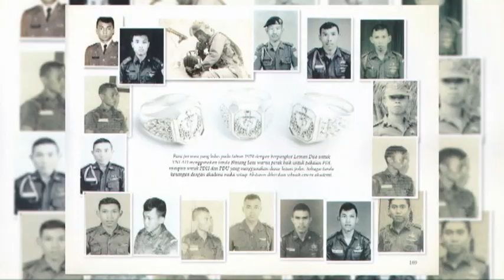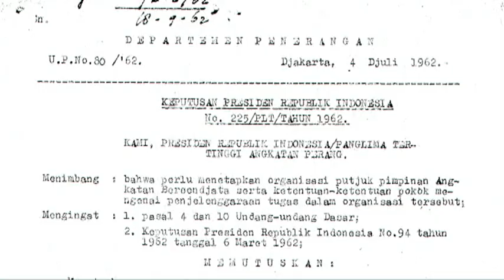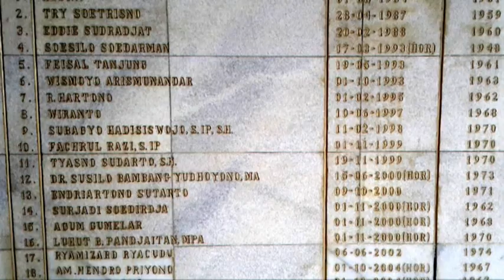VLOG 263 50 tahun AKABRI Pertama 1970, 10 Desember 1970 -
Kiprah lulusan AKABRI Pertama tahun1970 selama 50 tahun

Time line Peresmian AKABRI, dinamika perjuangan yang efektif dan tidak terputus sia-sia.      Tgl 31 Oktober 1945 atas perintah Kasum TKR Letjen Oerip Soemohardjo di Yogya didirikan Militaire Academie (MA) sesudah meluluskan 2 angkatan,  MA th 1950 ditutup karena berbagai alasan teknis.  Tgl 11 November 1957 Presiden Sukarno meresmikan kembali berdirinya Akademi Militer Nasional (AMN) di Magelang sebagai kelanjutan MA di Yogya.    Tgl 16 Desember 1965 akademi dari 4 angkatan yg sudah ada saat itu (AMN,AAL,AAU dan AAK) di integrasikan kedalam Akademi Angkatan Bersenjata Republik Indonesia (AKABRI).   Sebagai tindak lanjut integrasi Akabri ini,  para Calon Taruna (Catar) Akabri I dari keempat matra pd hari Senin tgl 16 Januari 1967 dg didampingi Taruna Sr dan Staff masing2 Akademi sudah berada semua di Ksatrian AMN, Lembah Tidar.   Tgl 17&18 Jan.’67 sesudah dibagi satu plunyezak kelengkapan pakaian militer, dilaksanakan orientasi Ksatrian dan berbagai santiaji.   Kamis tgl 19 Jan.’67 dilaksanakan upacara penyerahan para Catar Akabri I di Stadion AMN dari masing2 Angkatan ke Akabri.     Jumat 20 Jan.’67 pagi hari Upacara Peresmian & Pelantikan Catar menjadi Capratar Akabri dengan Irup Mayjen A.Tahir Gubernur Akabri Udarat.  Sore harinya upacara Pembukaan Vira Charya Capratar Akabri yang penutupannya Kamis 26 Jan. ‘67.  Jumat 27 Jan.& Sabtu 28 Jan. ’67 pengecekan kondisi Capratar dan latihan upacara Peresmian Akabri.  Minggu 29 Jan.’67 upacara Peresmian Akabri Umum dan Akabri Darat di Magelang dengan Irup Jenderal TNI Suharto (Pak Harto).   Senin 30 Jan.’67 para Capratar Akabri I “Kirab” berdefile di Yogya, memperkenalkan diri Akabri sebagai kelanjutan semangat juang 1945 MA di Yogya . Potret dibawah saat Peresmian Catar menjadi Capratar Akabri I tg 20 Jan.’67 dan suasana Vira Charya.

PEMBUKAAN PENDIDIKAN AKABRI UMUM TAHUN 1967
Kebijaksanaan Politik Pemerintah Tentang Pendidikan Perwira.

          Setelah Proklamasi kemerdekaan RI pada tanggal 17 Agustus 1945, para pemimpin bangsa menyadari sepenuhnya bahwa diperlukan para perwira untuk memimpin pasukan TKR baik yang langsung dikendalikanole pusat maupun adanya laskar-laskar kedaerahan.. Kebutuhan perwira ini dengan cepat diantisipasioleh seluruh angkatan baik Darat, Laut, Udara maupun Kepolisian.

          Di lingkungan Angkatan Darat telah dilaksanakan sekolah Perwira seperti Sekolah Kader Divisi VII di Surabaya, Sekolah Kadet Malang, Sekolah Kadet Brastagi, Sekolah Kadet Parapat, Sekolah Opsir Divisi IX Sumatra Tengah, Akademi Militer Tangerang, Militaire Academy Yogyakarta, Sekolah Perwira Cadangan dan P3AD, Akademi Tehnik Angkatan Darat dan akhirnya pada 11 Nopember 1957 di kota Magelang di buka Akademi Militer Nasional (AMN).

          Di lingkungan Angkatan Laut untuk memenuhi kebutuhan perwiranya, maka dibuka Latihan Opsir Serang di Serang, Sekolah Angkatan Laut Tegal di Tegal,  Sekolah Angkatan Laut Juwono, Sekolah Opsir Kalibakung di sebelah selatan kota Tegal, Training Station Serang Jaya di Aceh, Training Camp di Pariaman, Sekolah Angkatan Laut Pasiran di Ujung Surabaya, Institut Angkatan Laut (IAL) Surabaya. Sekolah opsir-opsir di daerahakhirnya tutup maka Institut Angkatan Laut berubah berubah pada 13 Desember 1956 menjadi Akademi Angkatan Laut (AAL).

          Di lingkunga Angkatan Udara dimulai pada tahun 1950 yaitu dibukanya kembali Sekolah Penerbangan Andir di Bandung, Sekolah Penerbangan di Maguwo Yogyakarta, Sekolah TehnikUdara di Madiun, Sekolah Administrasi Militer di Yogyakarta, Pendidikan Penerbangan di India, Pendidikan Penerbangan di California, Pendidikan Penerbangan di Chekoslovakia, Pendidikan Tehnik Penerbangan di Yugoslavia, Pendidikan Penerbangan di Rusia dan pada 26 Juli 1965 Wingdik No.1 yang menyatukan lembaga pendidikan di Angkatan Udara, menjadi Akademi Angkatan Udara (AAU) .

          Di lingkungan Angkatan Kepolisian , pendidikan perwiranya dimulai didirikannya pada tahun 1946 yaitu Sekolah Polisi di Sukabumi , Pendidikan Inspektur Polisi di Mertoyudan , Sekolah Polisi Bagian Tinggi di Yogyakarta, Pendidikan Inspektur Polisi di Bukit Tinggi, Perguruan Tinggi Ilmu Kepolisian (PTIK)  di Jakarta. Sekolah Polisi di Sukabumi  berubah menjadi Sekolah Angkatan Kepolisian dan pada 25 Mei 1965 berubah menjadi Akademi Angkatan Kepolisian (AAK).